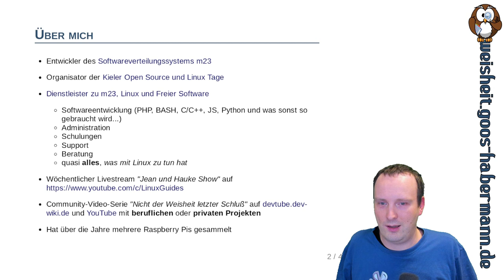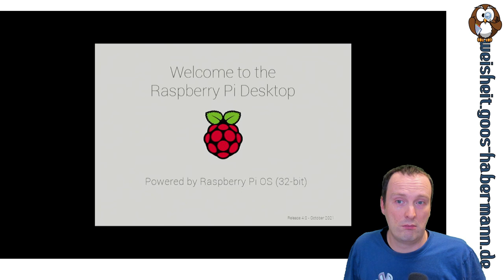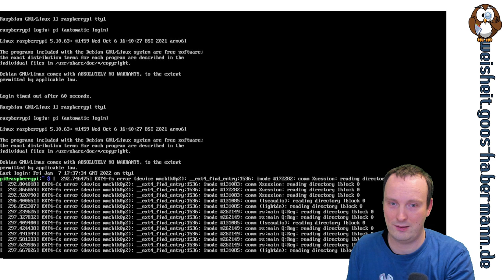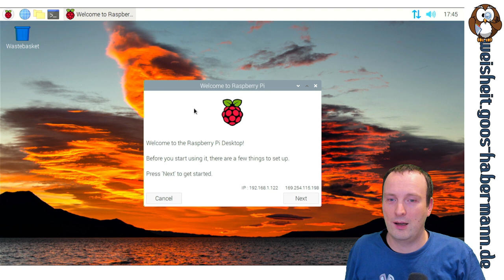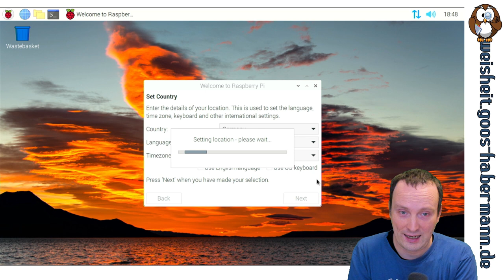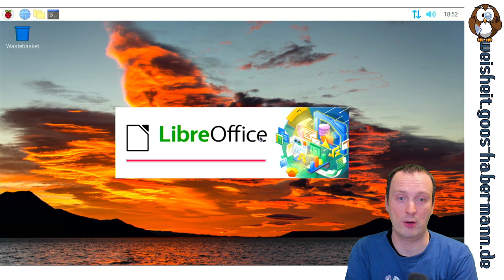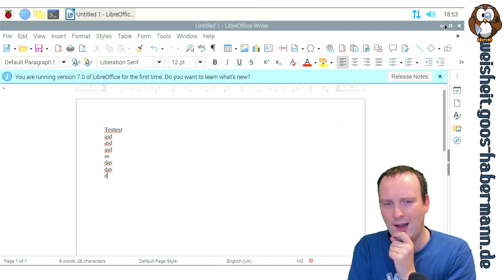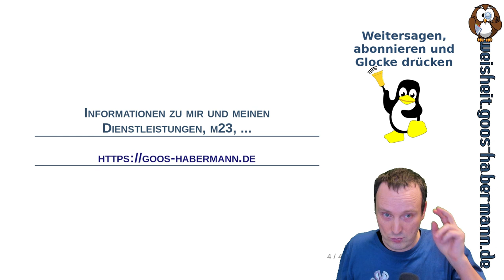Normal-Edition: Aktuelles Raspberry Pi OS auf 10 Jahre altem RasPi?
Dieses Mal probiere ich aus, wie gut das aktuelle, auf Debian 11 basierende, Raspberry Pi OS im Desktop-Modus auf einem 10-Jahre-alten RasPi 1 läuft. Spoiler: "schlecht" wäre übertrieben ;-)

Auch scheine ich ein eher schlechtes Händchen bei der Auswahl meiner RasPis gehabt zu haben, da erst der dritte richtig bootet. Es kann natürlich auch sein, daß ich zu ungeduldig war ;-)

Neben dem eigentlichen Thema habe ich noch etwas experimentiert und so gibt es ein Video erstmalig in drei Editionen und je nachdem, wieviel Zeit Ihr mitbringt schaut Ihr einfach die kurze oder lange Version und wenn Ihr etwas zum Einschlafen möchtet, laßt die ASMR-Fassung in Endlosschleife laufen ;-)